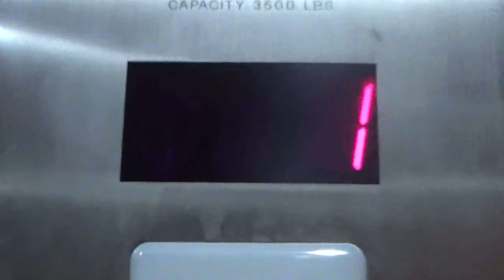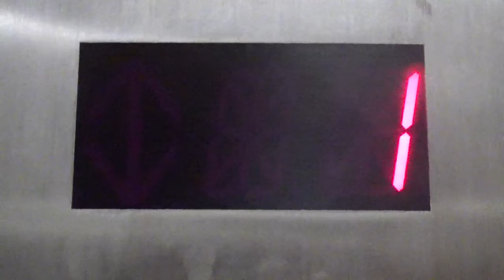Dover(Otis) Hydraulic Elevator @ Building R Albany Medical Center Albany NY